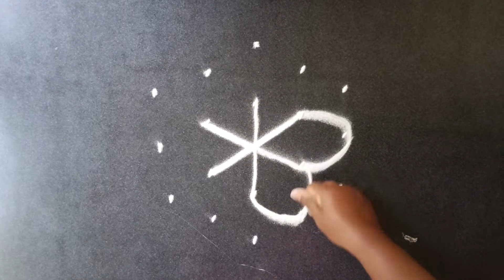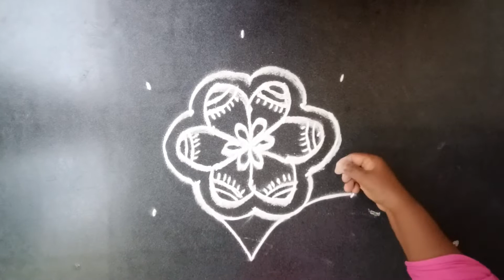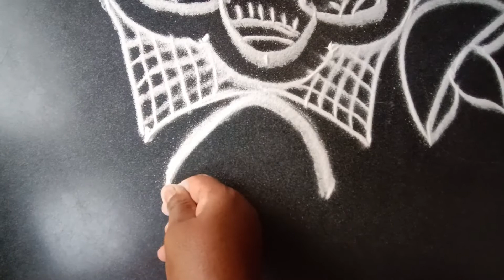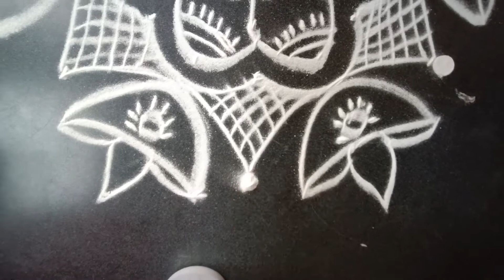Deepavali special kolam | priya syama kamma